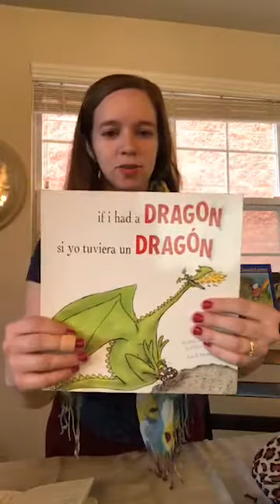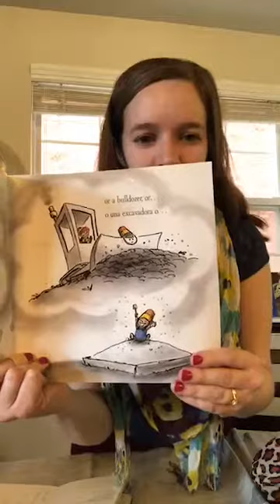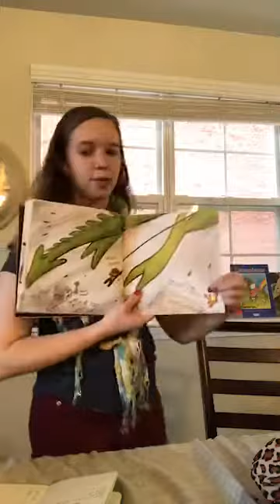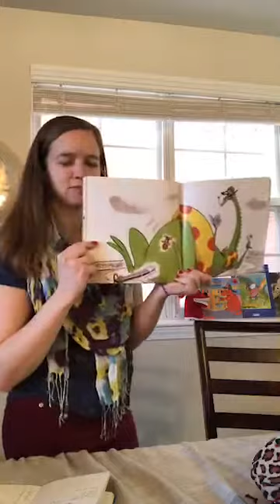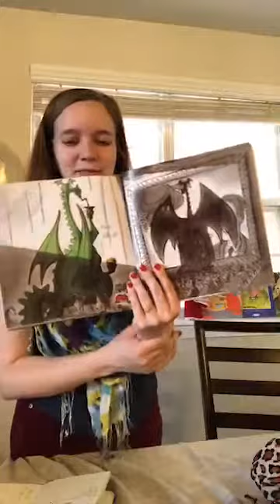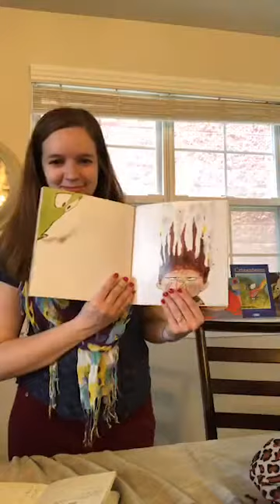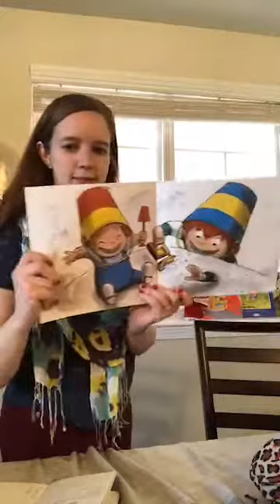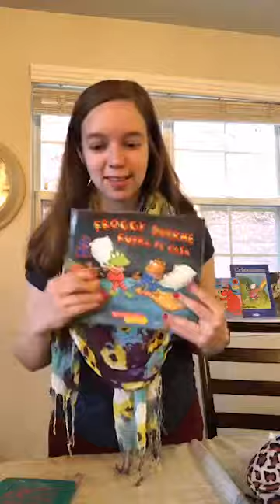Bilingual Storytime Day 4: If I Had a Dragon/Si yo tuviera un dragón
Sing and read in Spanish and English
Canta y lee en español y en ingles

Head-Shoulders-Knees-and-Toes/Cabeza-Hombros-Rodillas-Pies
The Little Chicks/Los Pollitos
Un Elefante Se Balanceaba/One Elephant Balanced Itself
De Colores/All the Colors

Reading If I Had a Dragon/Si yo tuviera un dragón

Originally filmed on facebook live/Grabado originalmente en Facebook live